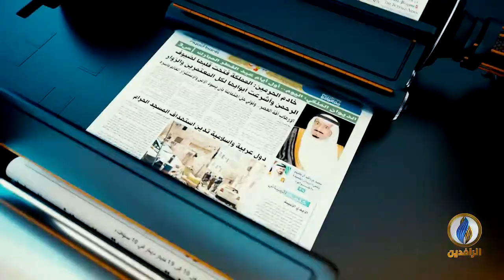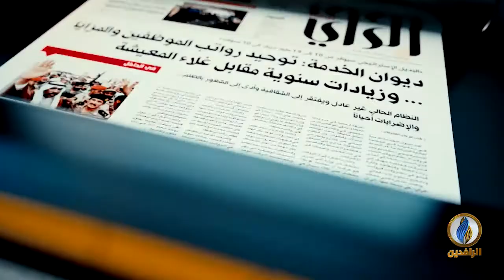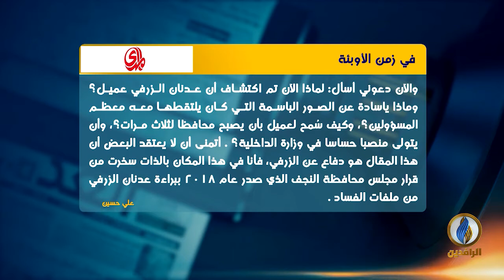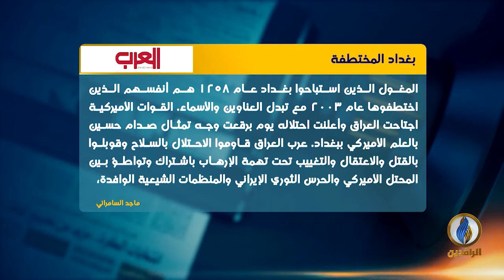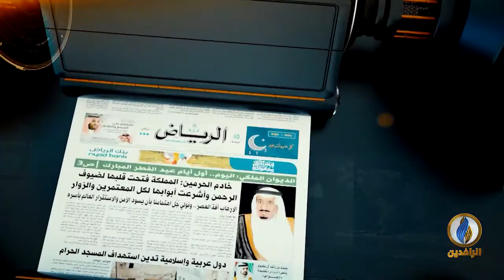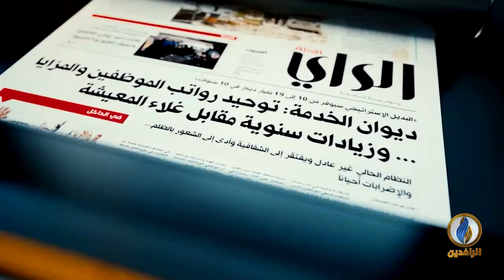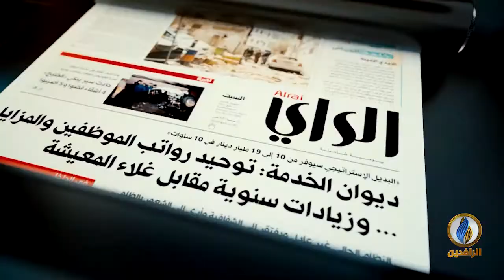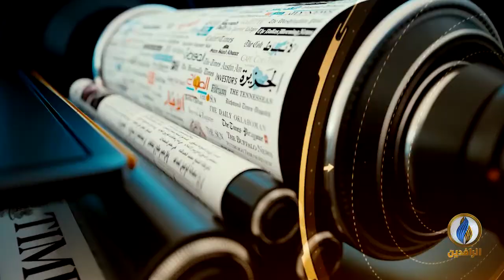صدى_الأقلام | 6 - 4 - 2020